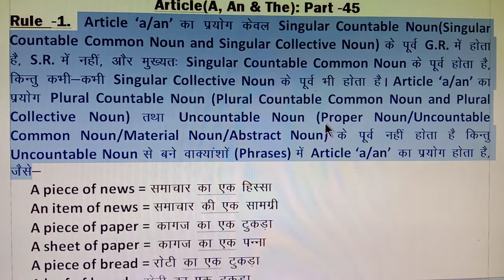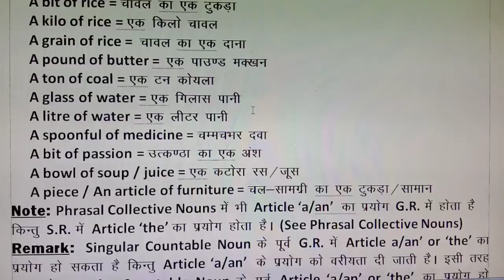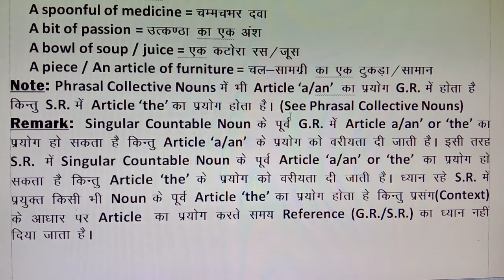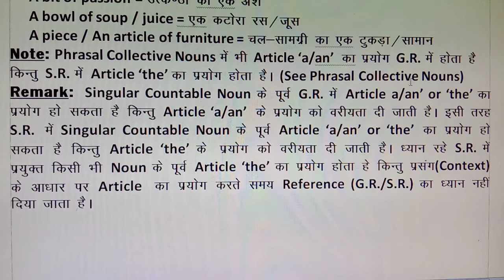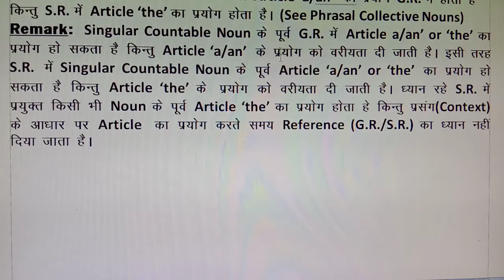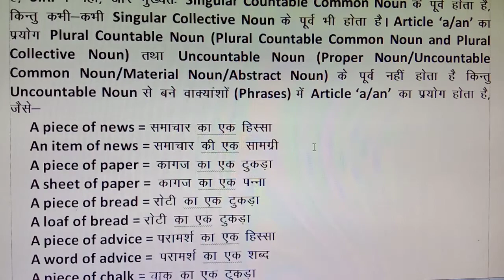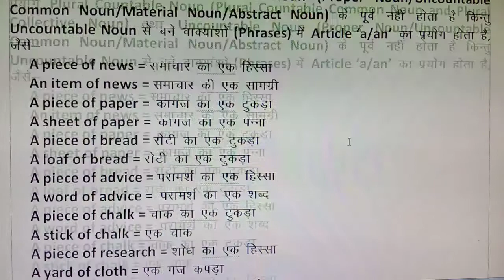Articles | Part -45 | SSC English a to z | Omission of article | Article omission rules a to z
Articles | Part -45 | SSC English a to z | Omission of article | Article omission rules a to z Rule -1 Article 'a/an' before some phrases | No article before some phrases
Under this video:
Use of articles according to context,
Some phrases list with article a/an,
Some phrases list with no article,